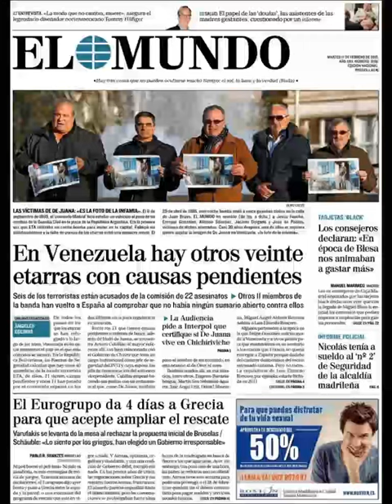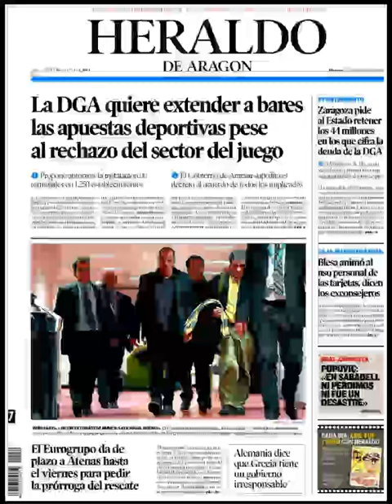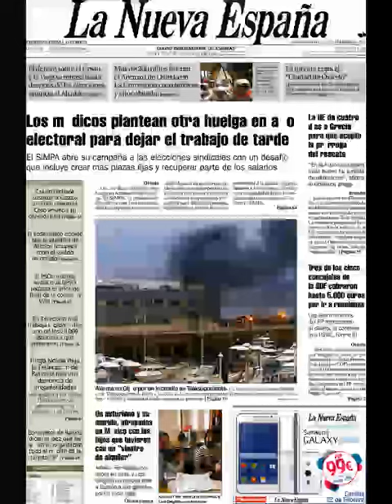Noticias Martes 17 Febrero 2015 Principales Portadas Titulares Diarios Periódicos en España Spain